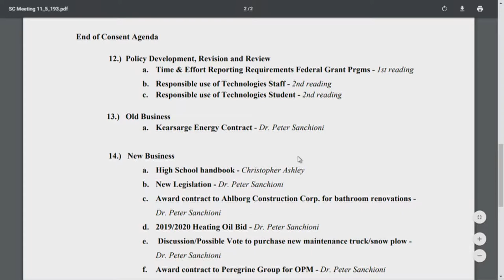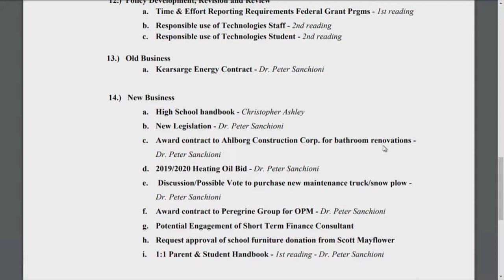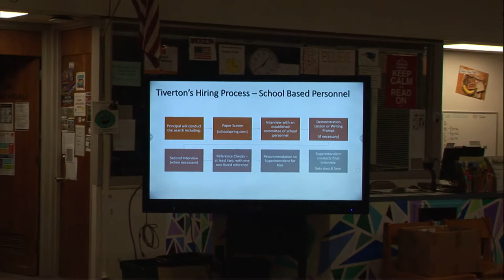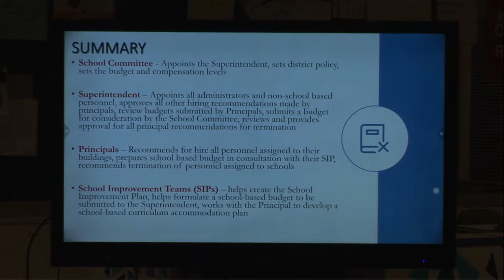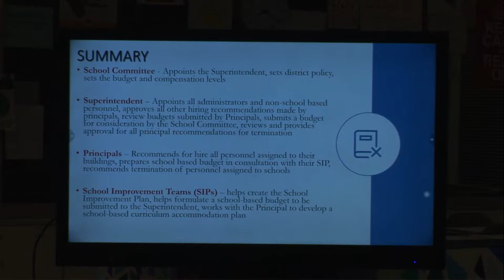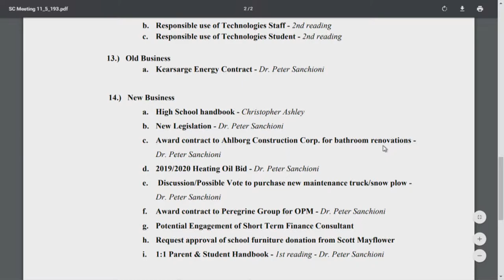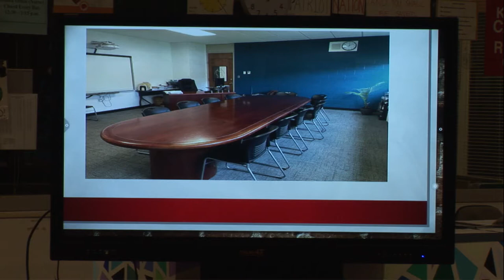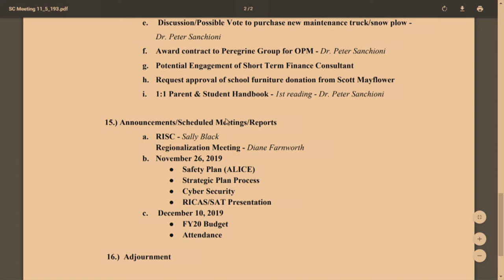Tiverton School Committee Meeting of November 5th, 2019